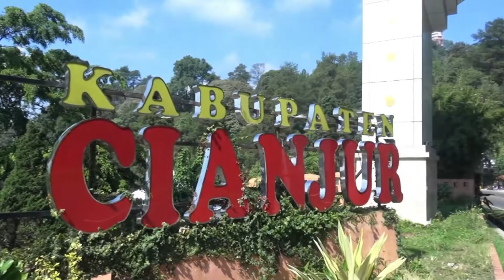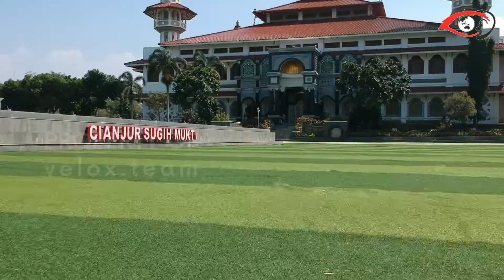MASJID AGUNG CIANJUR SIAP MELAKSANAKAN ADAPTASI KEBIASAAN BARU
TIM VELOX MELAKSANAKAN KEGIATAN DEKONTAMINASI DI SMA NEGERI 1 CIANJUR, JAWA BARAT
UNTUK MASYARAKAT INDONESIA
MARI KITA BERDISIPLIN DALAM MENJALANKAN PROTOKOL KESEHATAN BARU ATAU NEW NORMAL

BEBERAPA CARA DIANTARANYA YAITU:
1. CUCI TANGAN PAKAI SABUN,
2. JAGA JARAK MINIMAL 2 METER,
3. SELALU GUNAKAN MASKER,
4. JAUHI KERUMUNAN.

DENGAN PENERAPAN NEW NORMAL,  KITA TETAP PRODUKTIF SEKALIGUS AMAN DARI COVID-19.

NEW NORMAL  INDONESIA BISA!!!